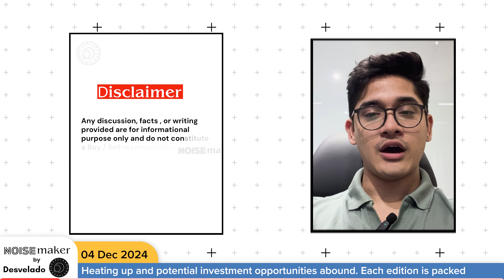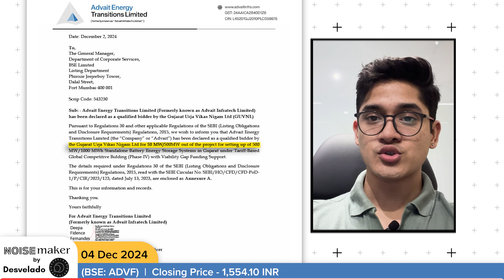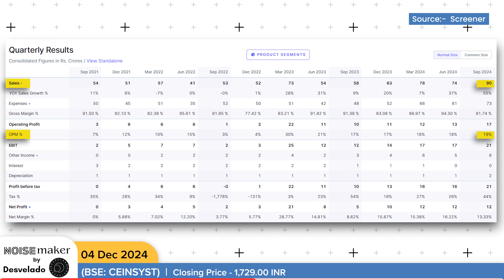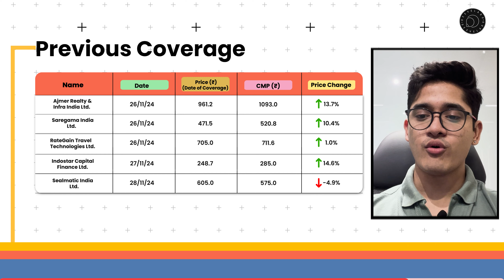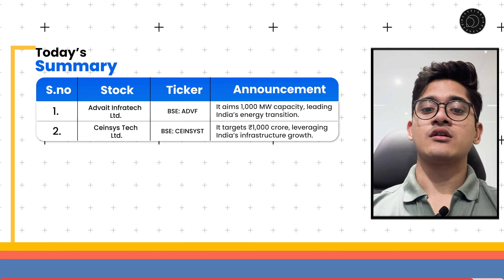1000 Cr. Revenue Target - What does it mean for Ceinsys Tech? | Noisemaker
In this episode of Noisemaker, we spotlight two companies driving India’s infrastructure and energy transition:

Advait Infratech Ltd.: Secured a contract for a 50MW battery storage system, with plans to scale electrolyzer production to 1,000 MW by 2030. With a revenue of ₹209 crore in FY24 and a 101% YoY growth, Advait is poised for long-term success.
Ceinsys Tech Ltd.: Recently awarded a ₹330 crore IoT deployment project, Ceinsys is on track to hit ₹1,000 crore in revenue within 2-3 years. Its diversified portfolio across water, energy, and urban planning, along with international expansion, sets it up for exponential growth.
Stay ahead of the market with Desvelado Advisory.